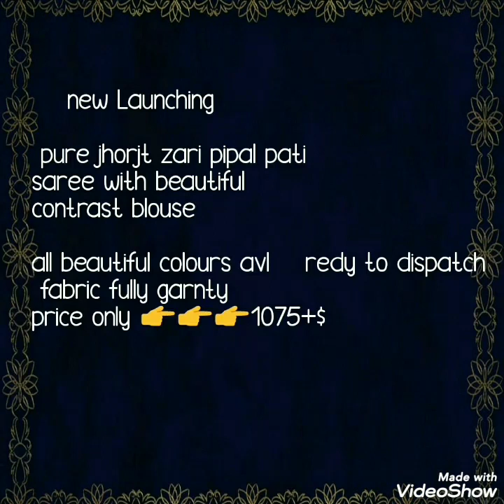Georgette Zari Patti Design Saree With Conatrat Blause Pice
Hello all.
 Today's collection is Georgette sarees collection. All over beautiful zari patti work and contrast blouse pice available. Beautiful colors available.

1 . watsup for order: 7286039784
 2. no negotiations please
 4.Sorry, cash on delivery service is not available
 5.payment can send through RTGS,,google pay or paytm,account transfer.
 6.Dispatch will be with in 2 3 day after payment
 7.After dispatching we will send you courier number through watsup
 8.Depends on distance item will receive.normally 7 to 10 working days
 9.Take video at the time of parcel open
10.if you find any damages you can returned to same address
11.we supply all over  india,and overseases also.